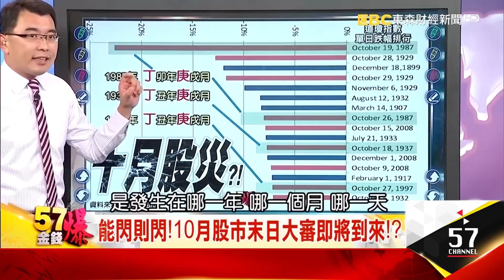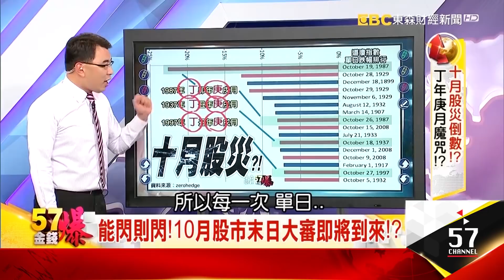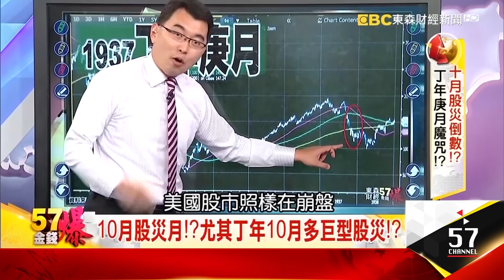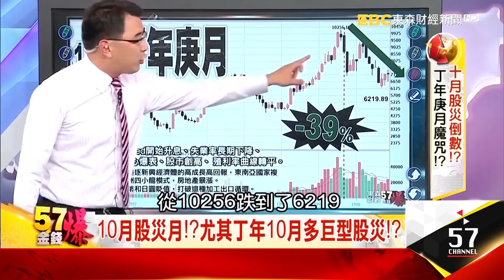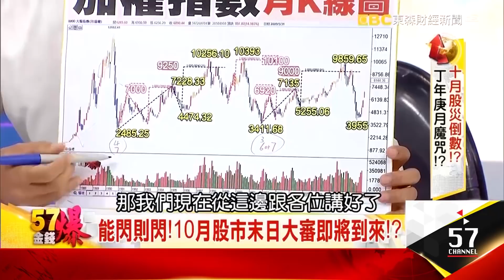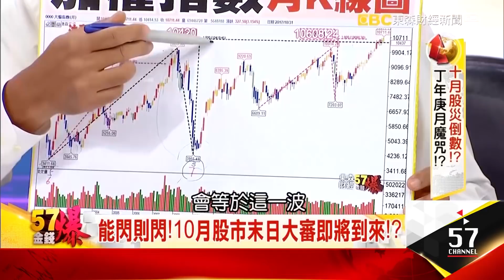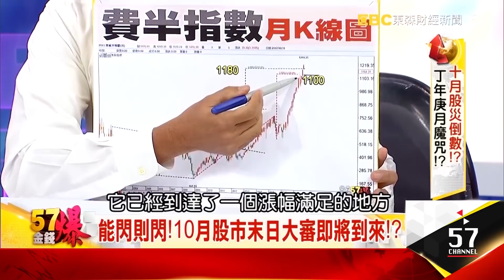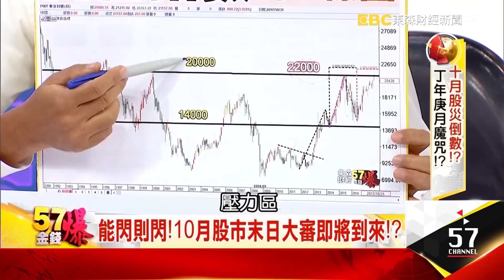10月股災月！？尤其丁年10月多巨型股災！？ - 蔡森《５７金錢爆精選》2017.1013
那現在又來了2017年
這個丁年庚月
會發生什麼事情
蔡老師我們觀察
當然這可能是個巧合
沒有一個統計學100%
尤其台北股市跟美國股市現在狂飆
月KD、周KD、日KD
都在幾乎90以上或90以上很久了
感覺所有的一些突破
就為了等待丁年庚月的修正
您的解讀跟觀察